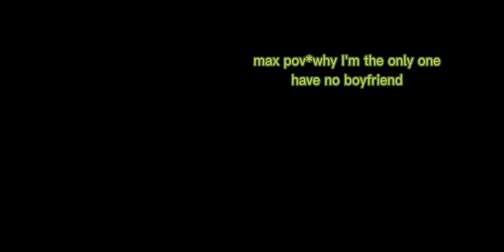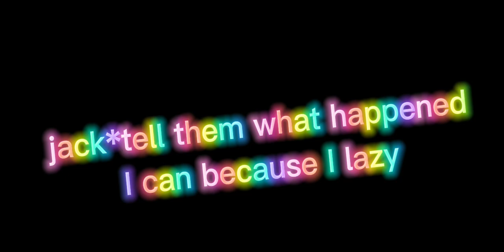Legends never die (gay) first long video